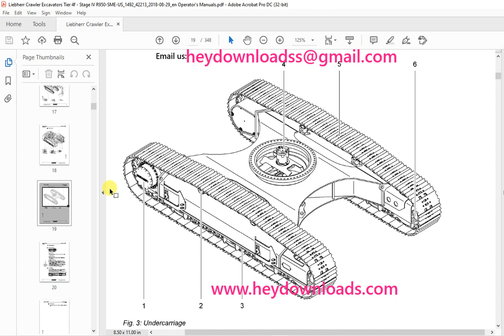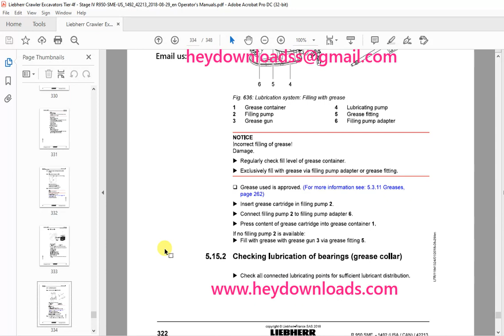Liebherr R 950 SME 1492 (USA / CAN) Hydraulic Excavator Operator's Manual SN 42213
Liebherr R 950 SME 1492 (USA / CAN) Hydraulic Excavator Operator's Manual SN 42213 - PDF DOWNLOAD

Language : English
Pages : 348
Downloadable : Yes
File Type : PDF